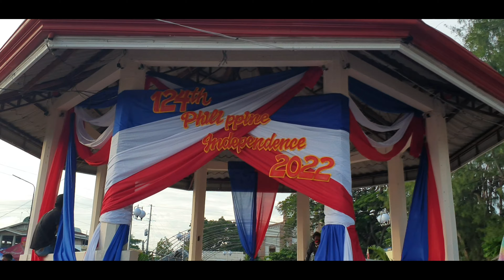Sibulan Fiesta 2022